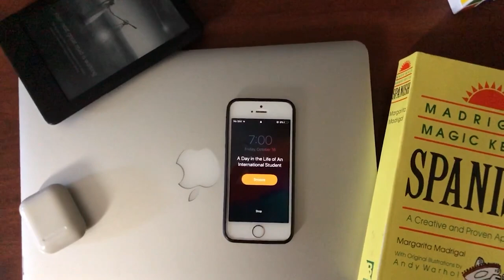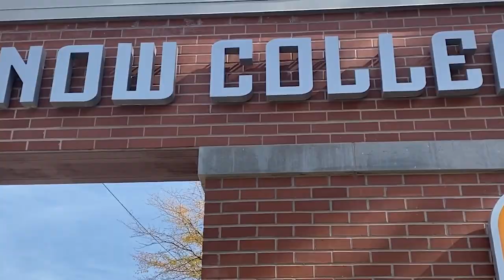A Day in the Life of An International Student in US - Snow College by Said Isa Said Alauddin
A Day in the Life of An International Student in US - Snow College

This is a short video about my daily life at Snow College, Ephraim, UT.

Huge thanks to Azat Akmyradov for helping me brainstorm and Didar Orazgeldiyev for letting me use his camera.